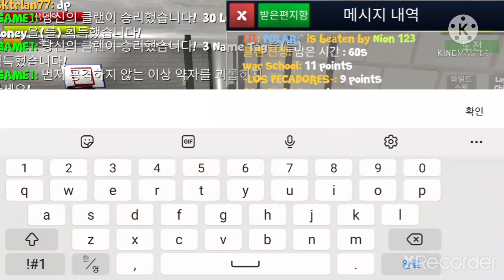school of chaos clan war (war school VS ~LOS PECADORES~) 혼돈의 학교 클랜전쟁(war school VS ~LOS PECADORES~)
00:00 - Olivia Rodrigo - Drivers License
02:48 - PSYRUS - Lights Out